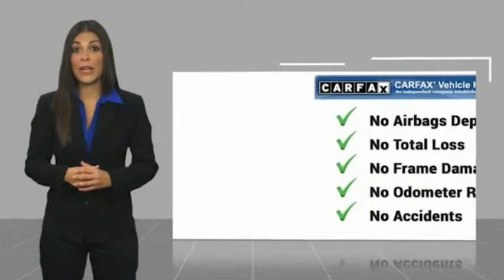2019 Toyota RAV4 XLE Premium Used 14416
2019 Toyota RAV4 XLE Premium

Massey Toyota
4760 Hwy 70 W